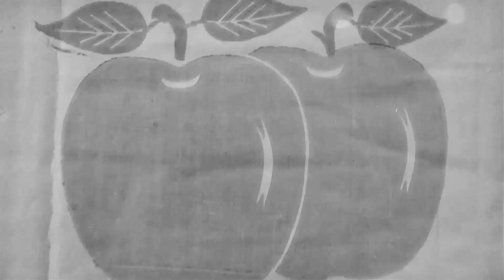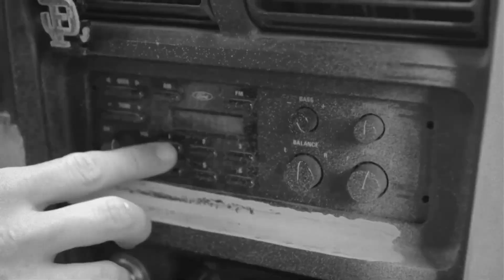Barry McGee - Berkeley Art Museum - Art in the Streets - MOCAtv Ep. 4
This intimate and informal "day in the life" style documentary follows Barry McGee during the installation of his mid-career retrospective at the Berkeley Art Museum. This document was filmed in the Bay Area on August 11, 2012, by artist and filmmaker Alex Kopps, who captured the complexity of McGee's process from the inside looking out.

Executive Producers: Alex Stapleton and Ethel Seno
Special thanks to CBT, THR, DFW, Ratio 3, BAM/PFA, and Dena Beard